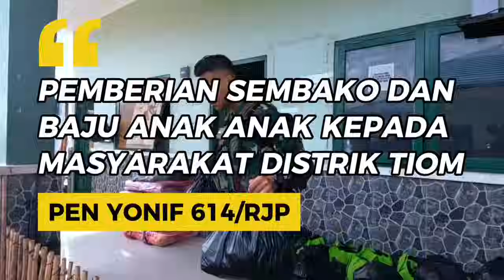Lanny Jaya Satgas Yonif 614/Raja Pandhita Peduli Masyarakat Papua